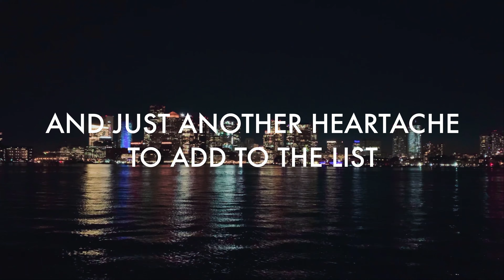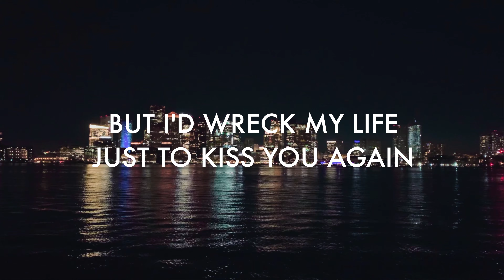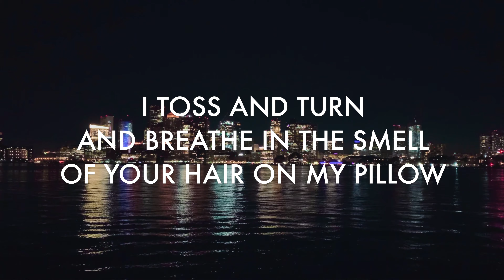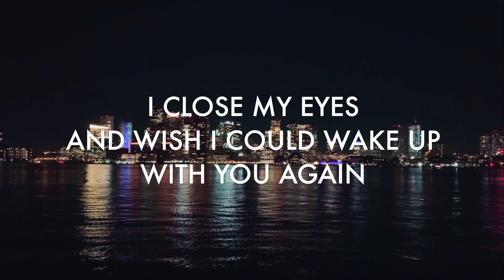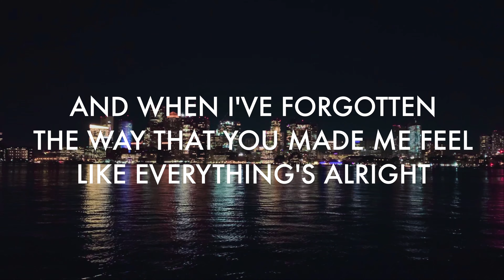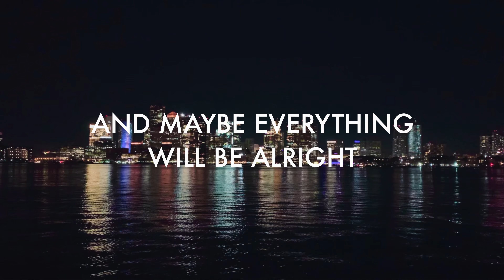Through the Night [Lyric Video]